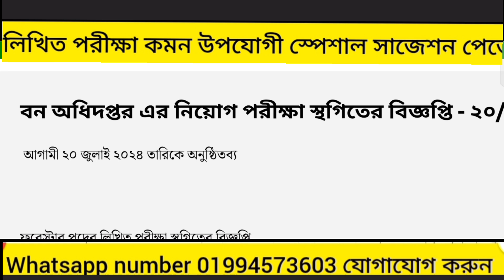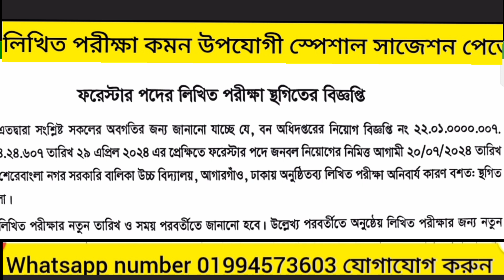বন অধিদপ্তর এর নিয়োগ পরীক্ষা স্থগিতের বিজ্ঞপ্তি